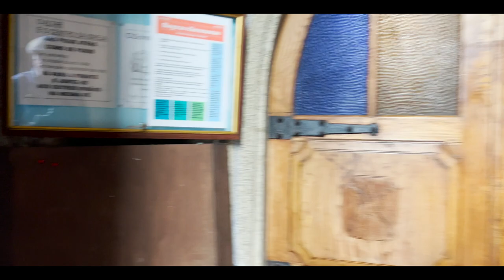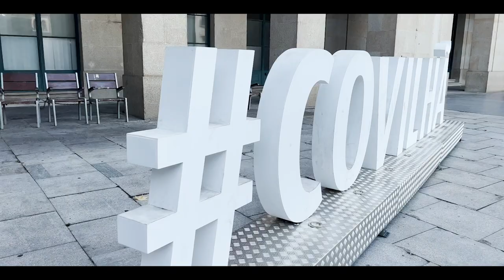Take a Look at Covilhã: EXCITING Town in Emerging Portugal - Walking Tour Video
Let’s take a walk through Covilhã, an emerging town in Central Portugal. With a population of 51,000 people, Covilhã is an exciting mountainside city near the Serra da Estrela Nature Park, with lots to see. It’s particularly known for its street art and warm, welcoming community. The restaurants and bars will wow you too—including a Michelin star restaurant!—and the cafes will keep you people-watching for hours. We'll explore it on foot in this walking tour video of Covilhã.

If you're interested in traveling to Central Portugal, then this walking tour video is for you! We'll take you on a walk through the streets of Covilhã, and show you all the interesting sights -- including tons of street art and mountain views.

Covilhã is an emerging town with a lot to offer, so be sure to check it out on this video!